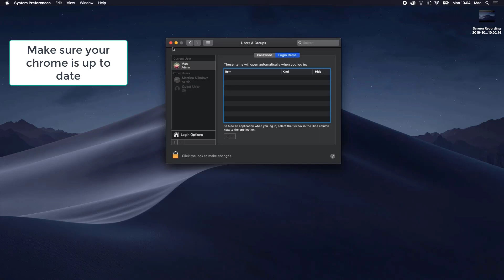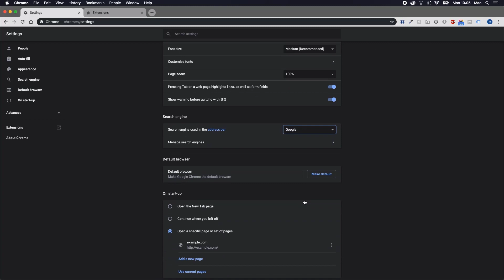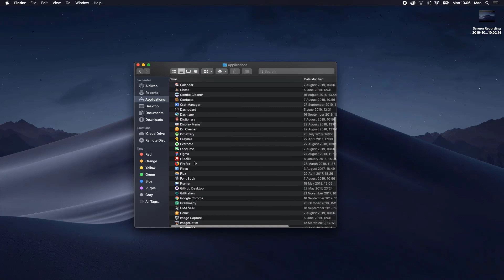Frequency Progress Mac App Removal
This video will show you how to remove the Frequency Progress App from your Mac. If you still need help we have a detailed guide to help you with all the steps